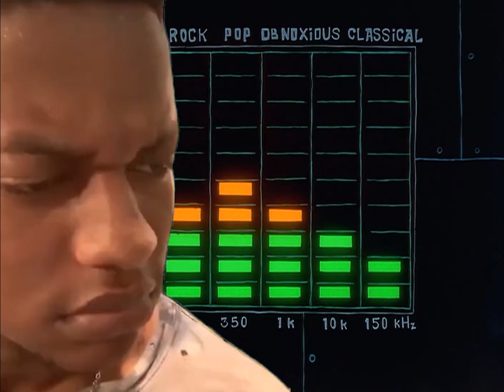Car.Shearer (TikTok) meets Jellyfish Jam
Funny Dancing TikTok Man Goes To Bikini Bottom